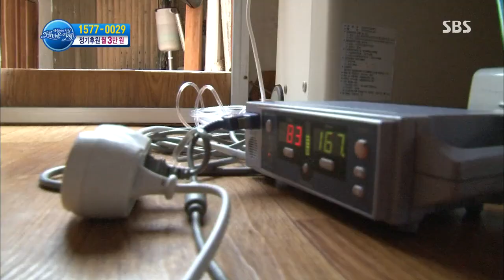[세상에서 가장 아름다운 여행] 130903 #5(3)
[지체장애 엄마의 사랑하는 딸 희진이]
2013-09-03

너무 일찍 부모님 곁으로 온 아이... 희진이
달그락달그락 휴대용 산소통을 끌고 부모님과 희진이가 함께 병원 가는 길.
이제 막 돌이 지난 아이는 엄마의 뱃속 탯줄로 숨을 쉰 것처럼 산소통에...